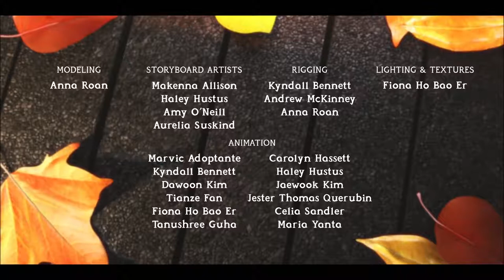**Thatching Eggs** | Lonely Satellite | Animated Short Film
A lonely satellite dish must hatch an egg that has fallen from its nest.